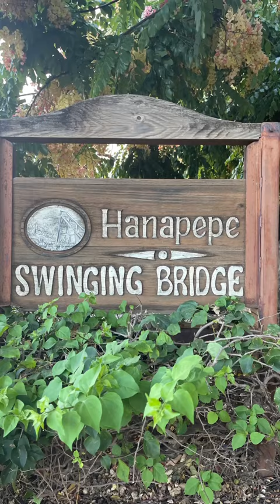Hawaiian Vacation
Kauai is my favorite of the Hawaiian Islands. It is known as the Garden Island because of its lush landscape. There are no high rise buildings and every town has a local feel. There are many sights to see, beaches to swim and snorkel at, and daytime shopping. Everything closes early, so don’t expect a happening night life. You can pay for snorkel excursions, kayak and hiking adventures, zip lining, or horseback riding. But for this trip, we chose to bike, SUP/surf, snorkel and swim… all on a reasonable budget for 8 days.

Day 1: Shopped at Costco for food and Hawaiian snacks. We checked in at The Point in Poipu, which has recently been acquired by the Hilton. Renovations to start next month. We had Happy Hour at Kalapaki Joe’s for dinner, then walked to Shipwreck Beach from The Point.

Day 2: Being on California time, it was easy to wake up to watch the sunrise. We drove through Poipu and checked out the Spouting Horn. There were many roosters roaming free. We made our way up to Kapaa and rented bikes from Boss Frog’s for $30/day. Took the scenic bike trail along the beach and ended through the tunnel of trees. We stopped along the way to swim at a beach, which we had all to ourselves. Had drinks and appetizers ay Jimmy’s. On the way back, we stopped to see Wailua Falls.

Day 3: Drove to the north side to visit Princeville and Hanalei. We stopped to see the Kilauea Lighthouse, swam at Anini Beach, had lunch in Princeville and shopped in Hanalei.

Day 4: Spent the day at Poipu Beach. We swam with turtles and snorkeled with all the colorful fish. You have to have the infamous Puka Dog- hot dog with mango or pineapple relish and Hawaiian lilikoi mustard.

Day 5: Rented a SUP and surfboards at Kalapaki Beach. The best price was across the street at Beach Day Activities and Rentals for $20/day.

Day 6: Drove to the West side of the island see to Glass Beach. We hung out at Salt Pond Beach for the day, then went to the Friday night market in Hanapepe. They had art, music, vendors, food trucks and a Swinging Bridge to cross.

Day 7: Shopped in Old Koloa Town. Then spent the rest of the day at the Grand Hyatt Hotel pool. This pool is massive with a lazy river, waterfall, water slide, jacuzzi and multiple pools attached. On our last night we had dinner at Red Salt at the Koa Kea Hotel.

Day 8: Back to Cali. Aloha Kauai!🌺 Until we meet again!